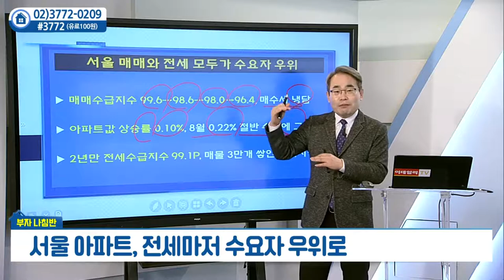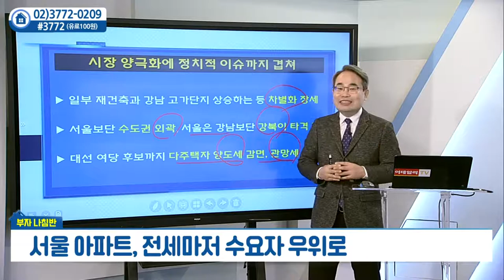서울 아파트, 전세마저 수요자 우위로_유재성의 부자나침반 (20211215)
서울 아파트, 전세마저 수요자 우위로